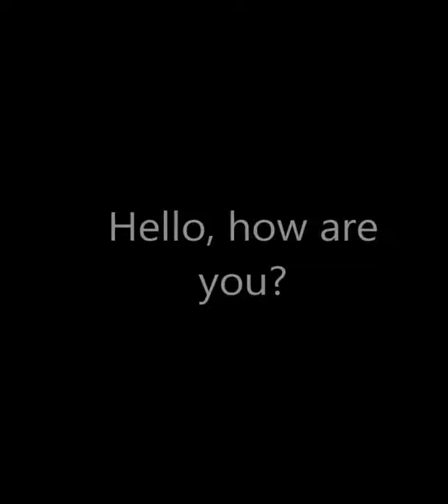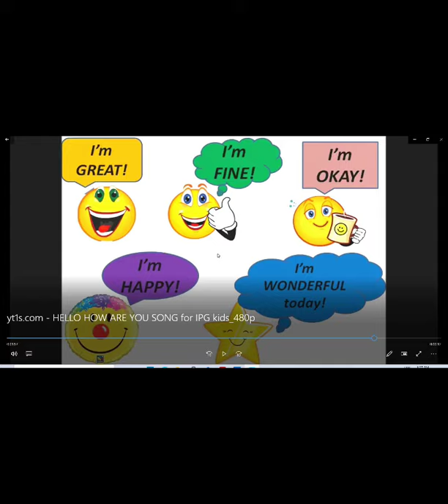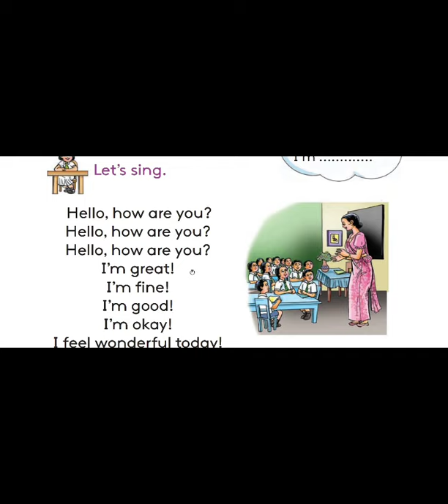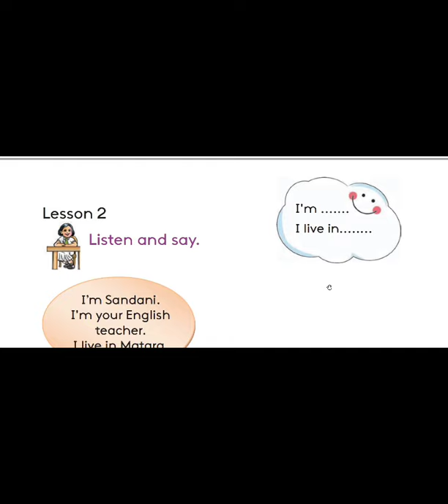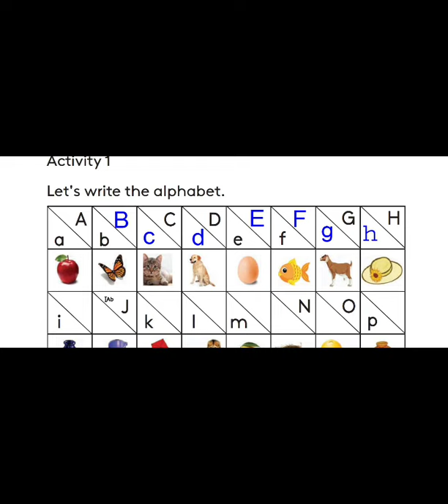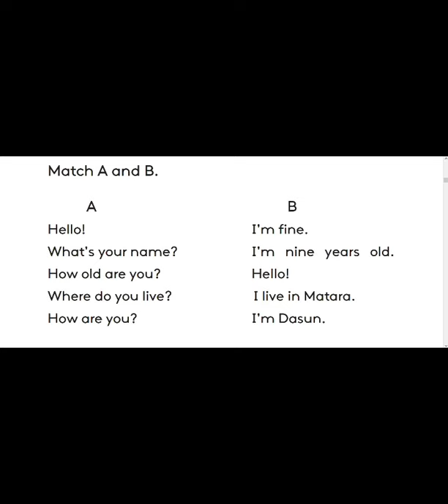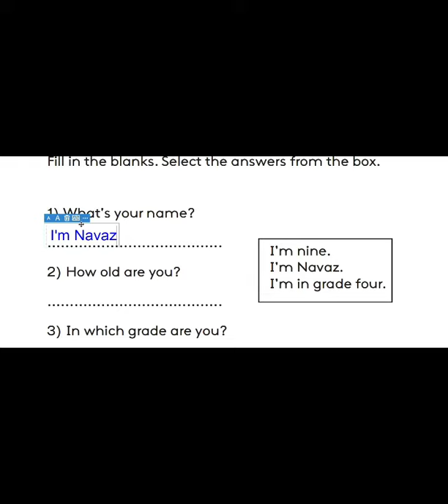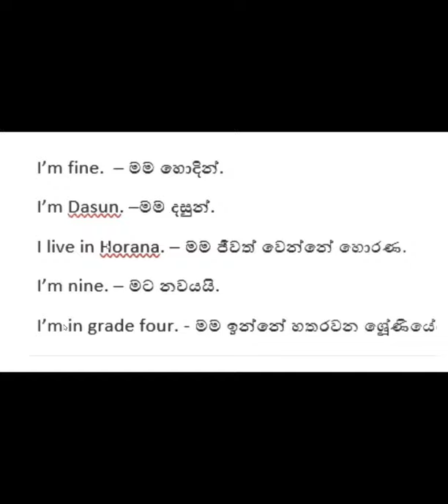Grade 4 English | Lesson 1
English Space | By Deepa Edirisuriya